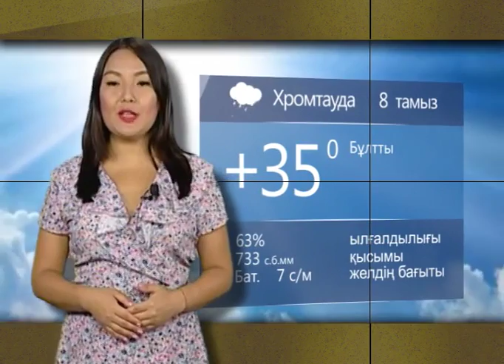Күндерек (Рика ТВ) 7 тамыз 2017 жыл